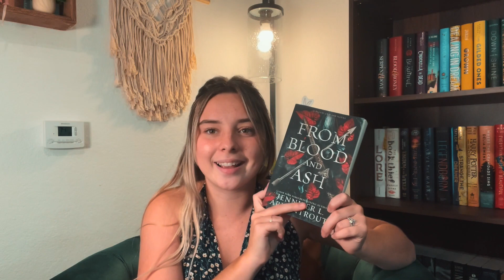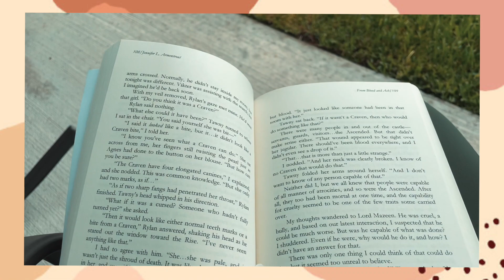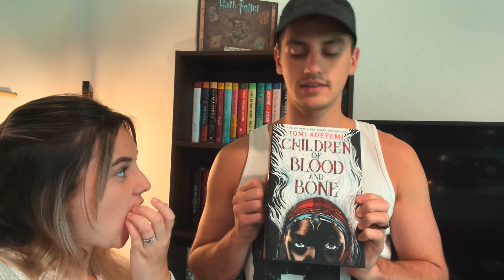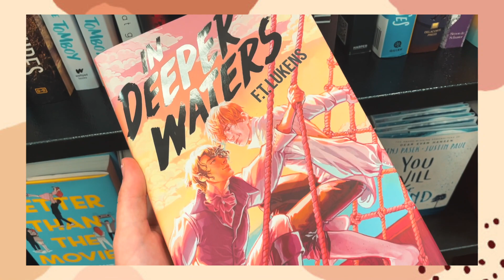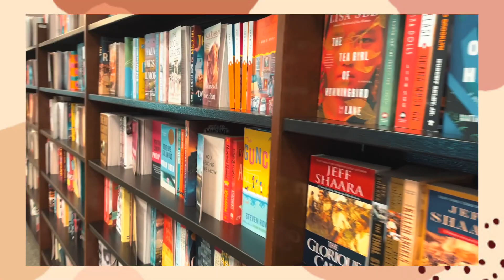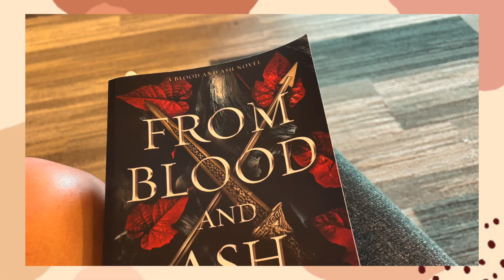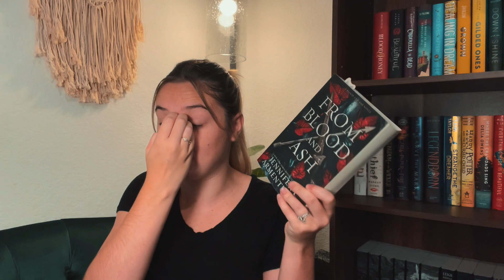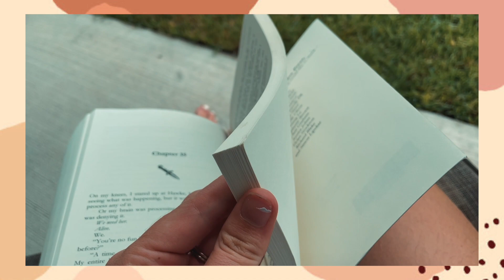B&N, From Blood & Ash, and the hubs! 🍄🪴// weekly reading vlog!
Hello Beauties! So glad you decided to join me for another  weekly reading vlog! Follow me this week as I go book shopping at Barnes & Noble (as always) and read From Blood and Ash! My husband joins me in most of this vlog and I LOVE it! I hope you enjoy the video! You won’t regret it!! Love you all so much!🤍✨

✨Film Equipment (for this video):
🎥 iPhone 12